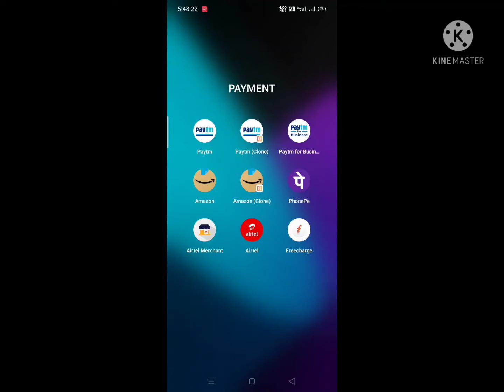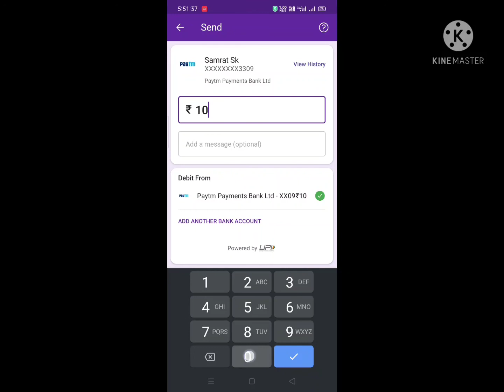Phonepe Sent To Bank Transfer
Phonepe sent to amount Bank 🏦 transfer ,phonepe sent to amount mobile number,phonepe sent to amount upi I'd all etcs